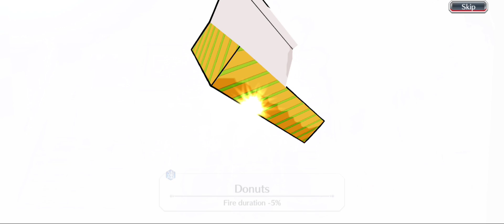Accessory summon's Part 2 reupload , Bleach Brave Soul's 💪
Today's video is a part 2 of summoning for quality Accessories on Bleach Brave Soul's, if you like the video or want to stay up to date with more Bleach Brave Soul's content then hit that subscribe button or leave a like to help the channel out . 💪